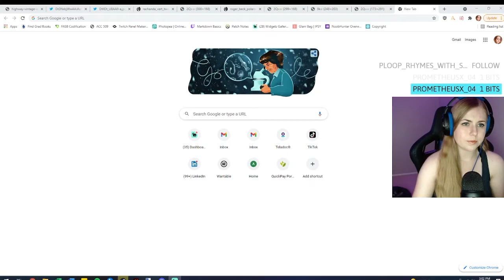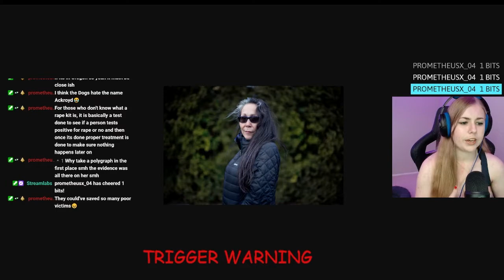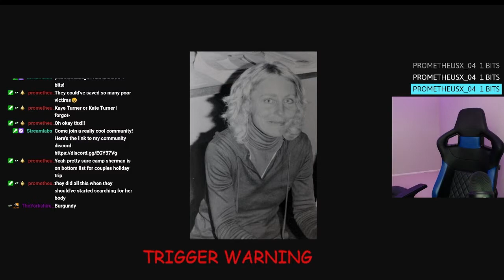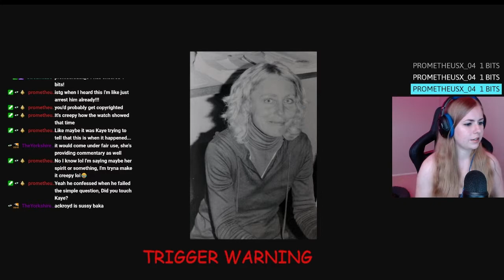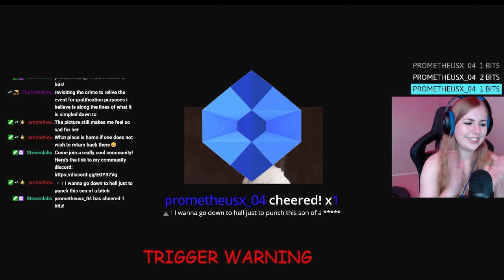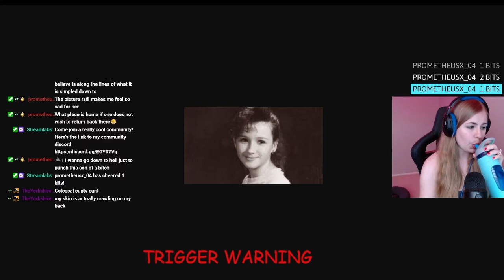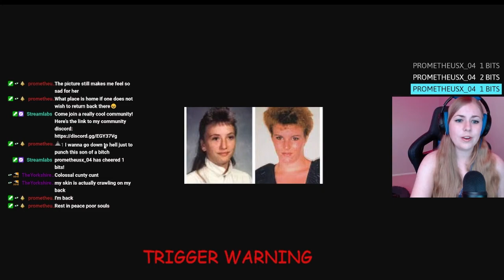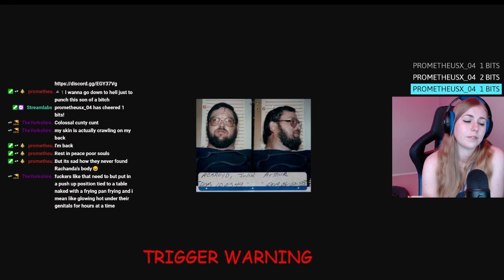John Arthur Ackroyd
Sinister Sunday topic about serial killer John Arthur Ackroyd, who committed his crimes along Highway 20 in Oregon between 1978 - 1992. If you would like to tune into the next story, stop by my Twitch channel on Sundays at 3 pm PST